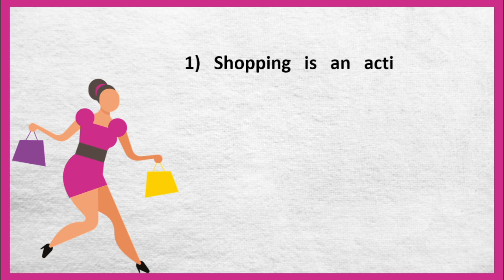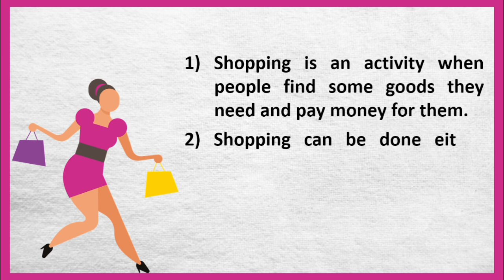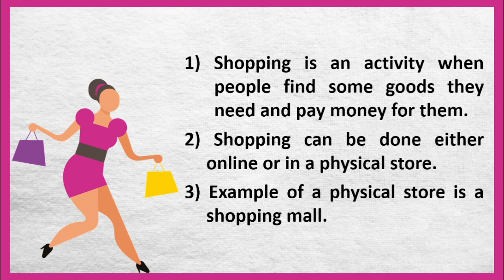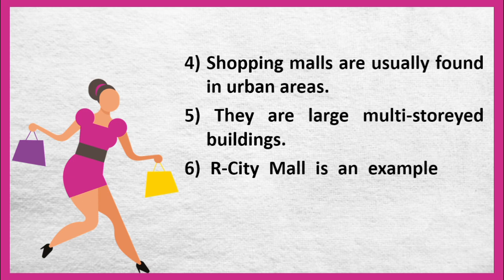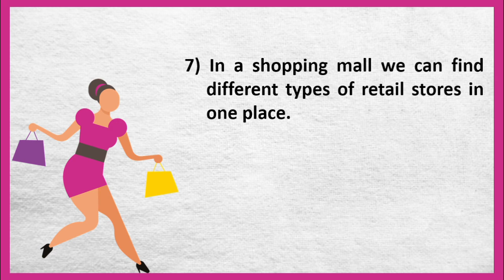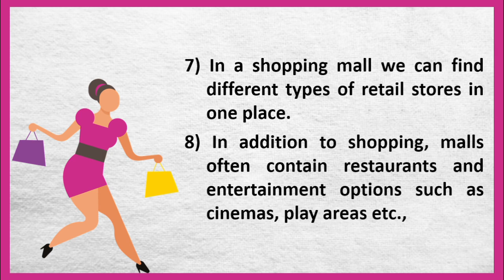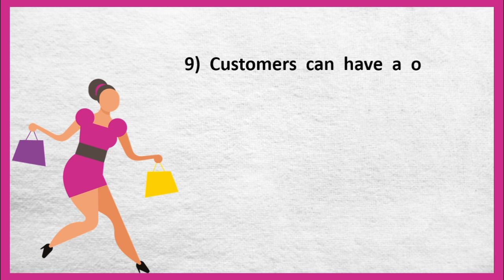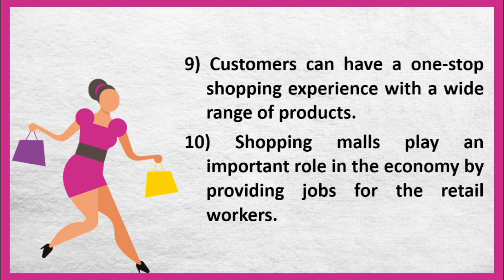10 Lines on Shopping Mall | in English | Few Lines on Shopping Mall | About Shopping Mall in English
Are you looking for a video on Shopping Mall?  You are in the right place.  This video provides you with 10 lines on Shopping Mall in English.

Few Sentences about Shopping Mall
10 Lines on Shopping Mall
Few Lines on Shopping Mall
Few Sentences about Shopping Mall in English
10 Lines on Shopping Mall in English
Few Lines on Shopping Mall in English
10 Lines Essay on Shopping Mall
Paragraph about Shopping Mall
About Shopping Mall